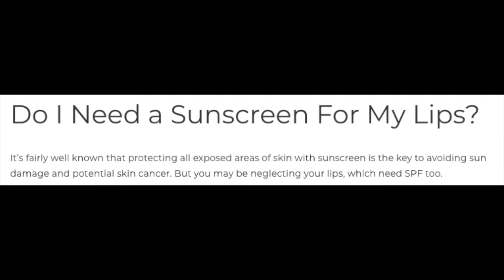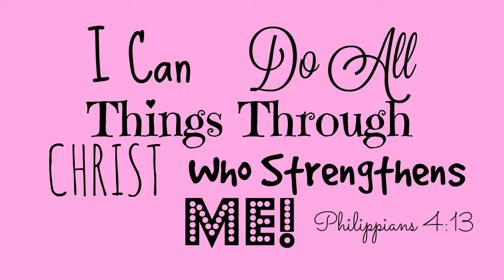My Everyday Lip Tutorial (Glossy, Glitter, Ombre & My Lip Care Routine)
♡♡♡♡♡ OPEN♡♡♡♡♡

I'm going to Miami tomorrow morning YAY! The next video will be a MIAMI VLOG eeeeee!

Azu!